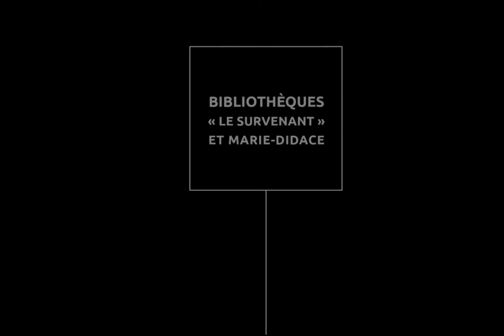Club TD - Henri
Henri nous donne ses impressions sur le livre de lecture: Allez hop, au lit ! de Britta Teckentrup.